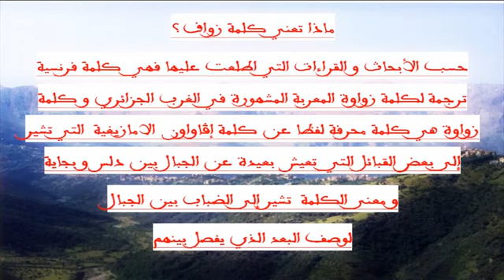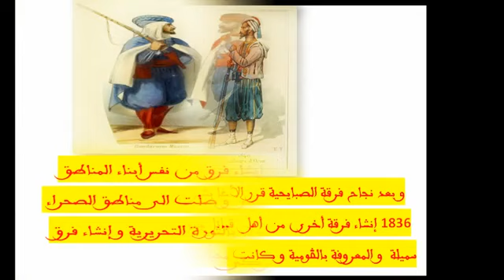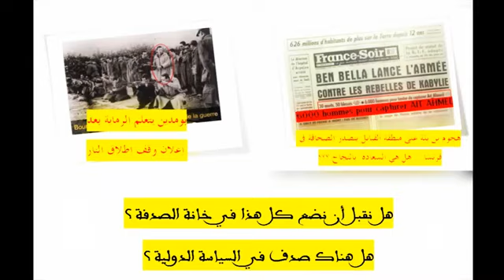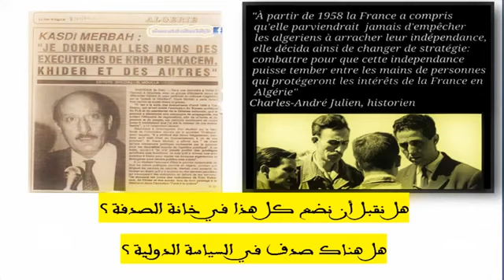لهذا المستعربون العنصريون يشتمون منطقة القبائل، الزواف zouaves